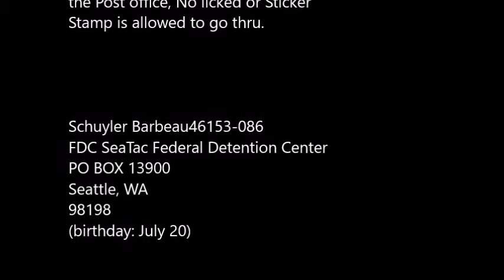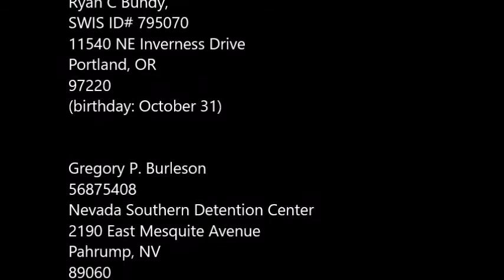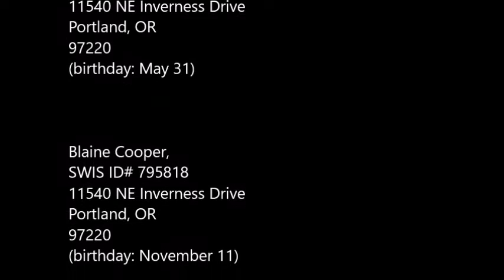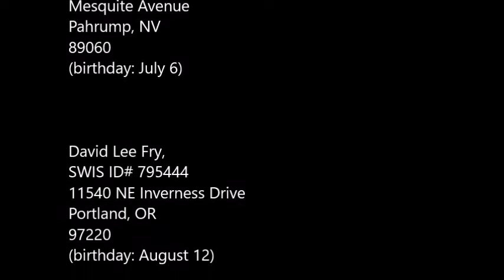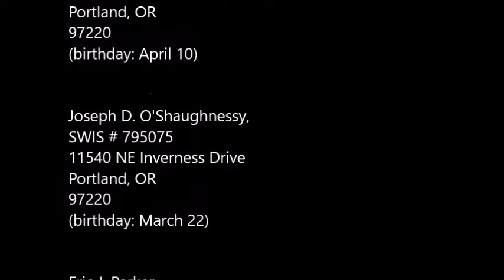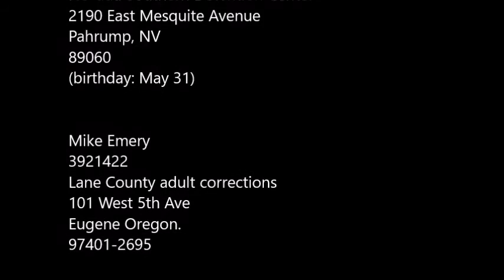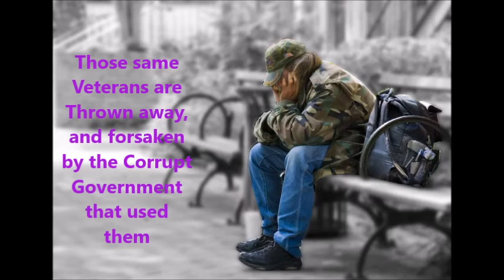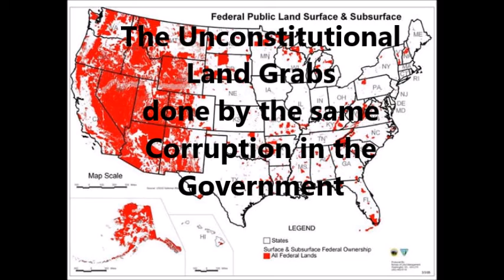New Opening Video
Here is the Video. it will be Opening all my Live videos.  Here is the info on the 3P's

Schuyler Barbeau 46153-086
FDC SeaTac Federal Detention Center

Ammon E Bundy, SWIS ID# 795069
11540 NE Inverness Drive

Dave Harold Bundy
Henderson Detention Center

Cliven D Bundy
Henderson Detention Center

Melvin D Bundy
Henderson Detention Center

Ryan C Bundy, SWIS ID# 795070
11540 NE Inverness Drive

Gregory P. Burleson 56875408
Nevada Southern Detention Center

Brian Cavalier, SWIS ID# 795072
11540 NE Inverness Drive

Blaine Cooper, SWIS ID# 795818
11540 NE Inverness Drive

Travis Cox, SWIS ID# 796930
11540 NE Inverness Drive

Gerald Jerry Delemus
Henderson Detention Center

David Lee Fry, SWIS ID# 795444
11540 NE Inverness Drive

Dwight Hammond, 59886-‐065
FCI Terminal Island Federal Correctional Institution

Micah L. McGuire 56874408

Kenneth W Medenbach, SWIS ID# 794840
11540 NE Inverness Drive

Joseph D. O'Shaughnessy, SWIS # 795075
11540 NE Inverness Drive

Eric J. Parker
Henderson Detention Center

Jason Patrick, SWIS ID# 795104
11540 NE Inverness Drive

Ryan W Payne, SWIS ID# 795073
11540 NE Inverness Drive

Jake Edward Ryan SWIS ID# 796534
11540 NE Inverness Drive

Peter T Santilli, SWIS ID# 795071
11540 NE Inverness Drive

Steven A. Stewart 18425023

Mike Emery 3921422
Lane County adult corrections
101 West 5th Ave
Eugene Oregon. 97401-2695